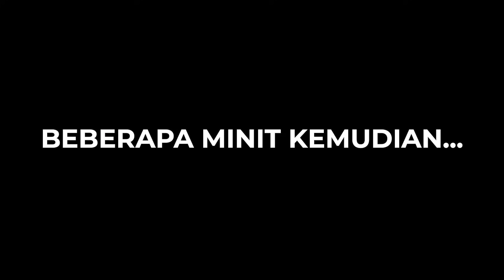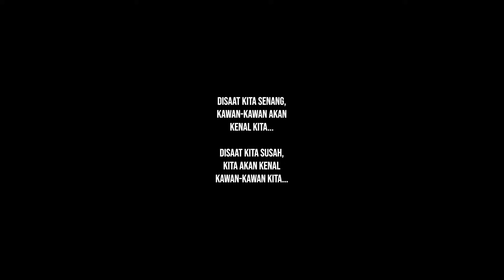Drama Kawan Baik VS Kawan Jahat!!! (Roblox Malaysia)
Dalam video kali ini Horangi buat drama dalam Roblox.